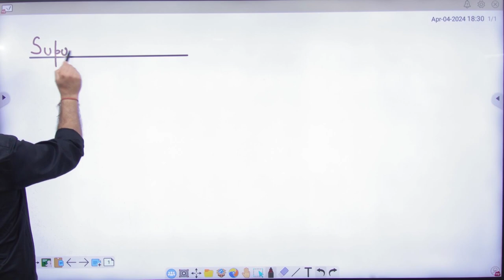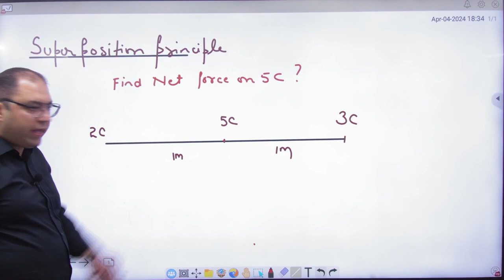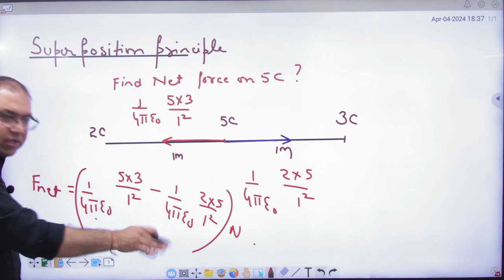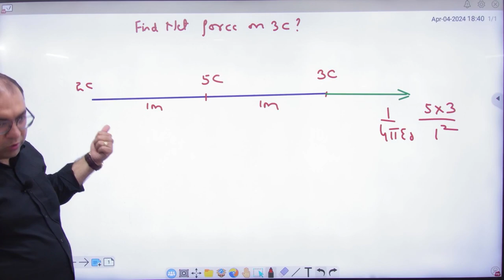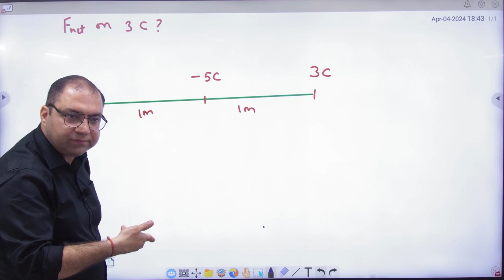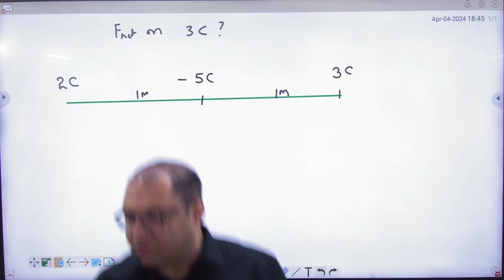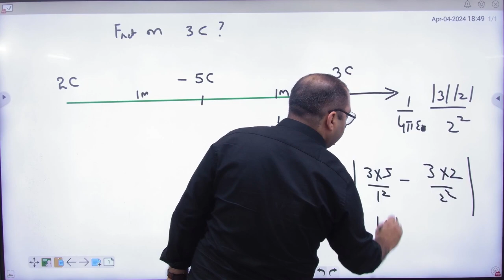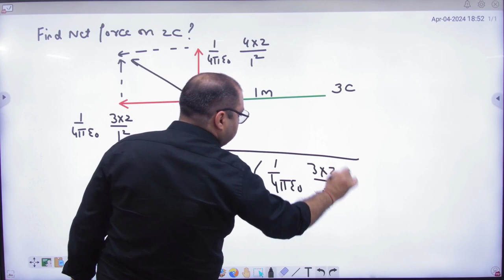5 Superposition Principle NCERT